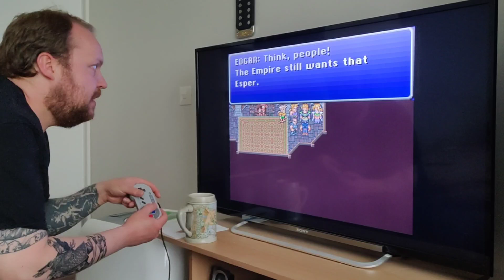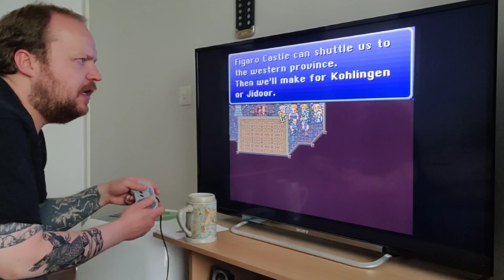Playing Final fantasy 6 (Part 3)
From befriending Gau, to meeting Ramuh in the town of Zozo.